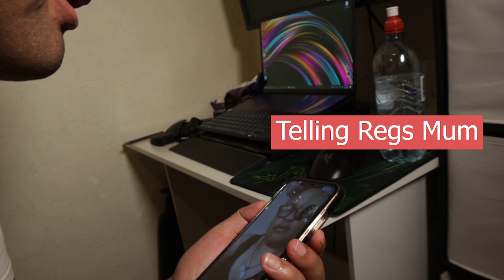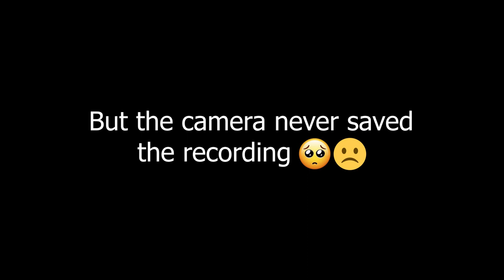We Are Having TWINS!!! (Prank On Husband)